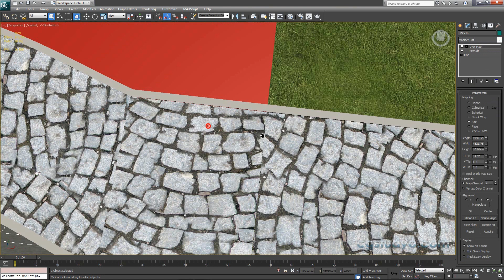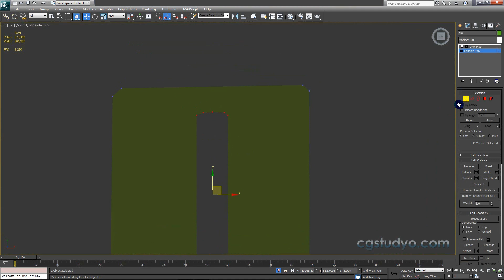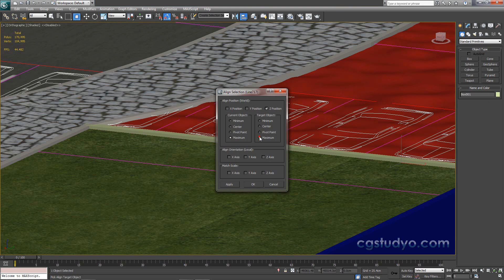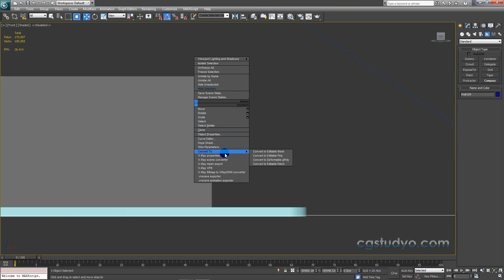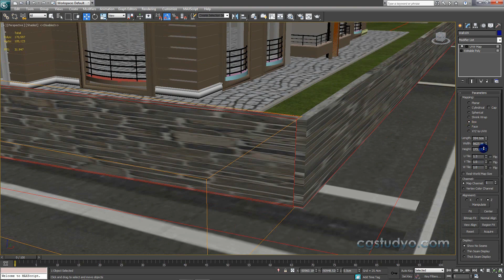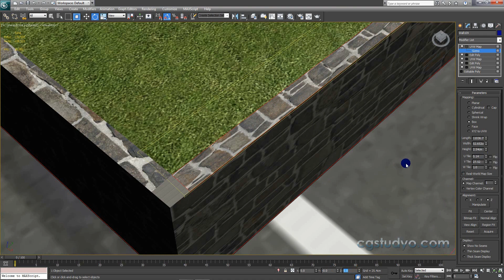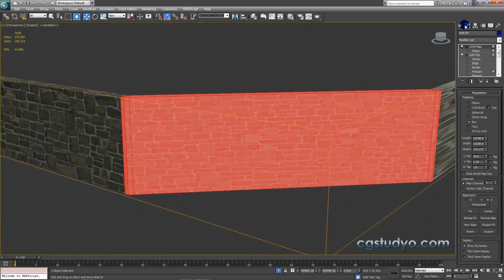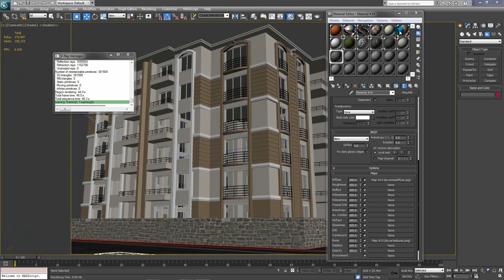3ds Max Eğitim Seti Ders 78 : Garment Maker ve Noise Modifieri Taş Duvar Kaplaması Yapılması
Sıfırdan Yüze 3ds Max Eğitim Setinin 78. Kursunda ; Garment Maker ve Noise Modifieri ni öğreniyor, Taş Duvar Kaplamasının nasıl yapıldığını öğreniyoruz.